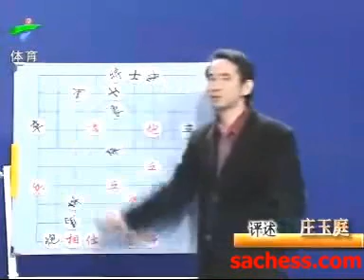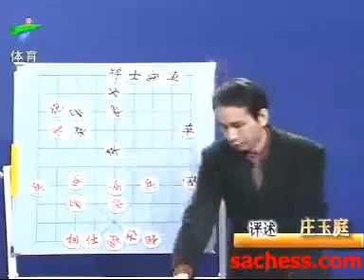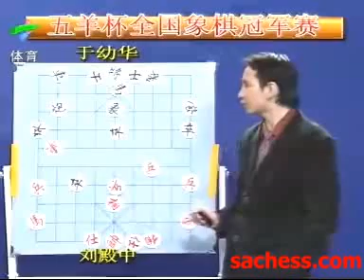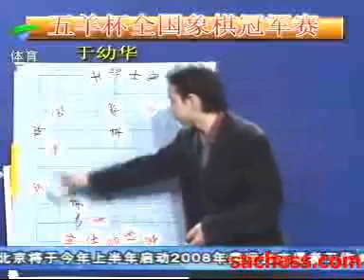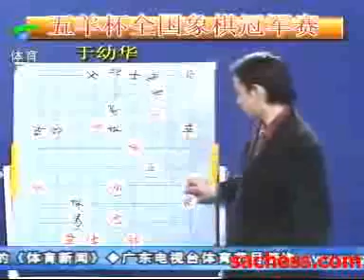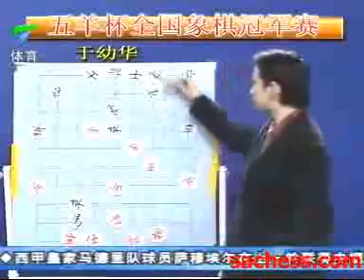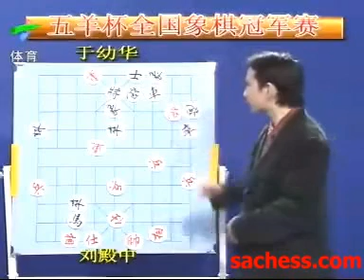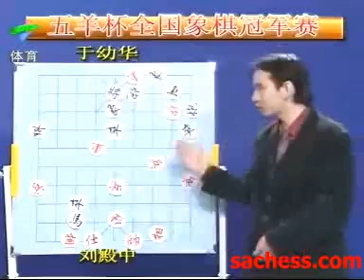xiangqi(chinese chess) wuyang cup yuyouhua vs liudianzhong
xiangqi(chinese chess) wuyang cup yuyouhua vs liudianzhong-made (super strong xiangqi software)
庄玉庭讲棋-五羊杯刘殿中对于幼华